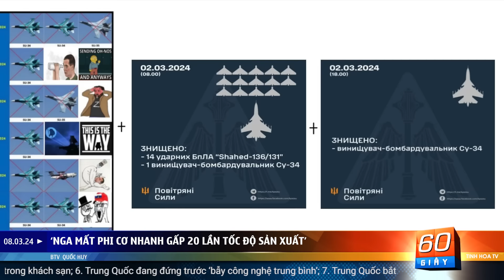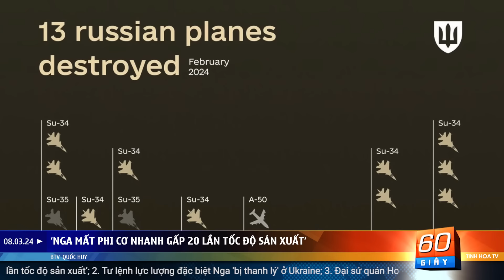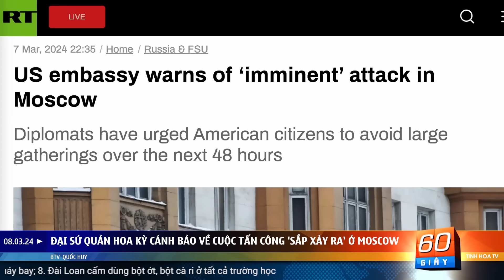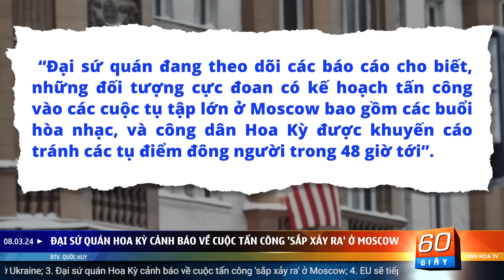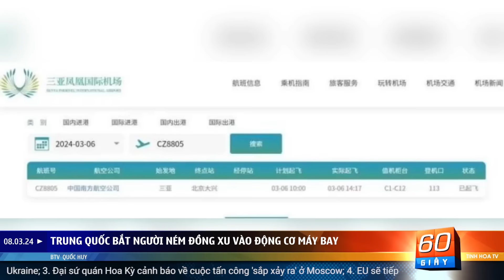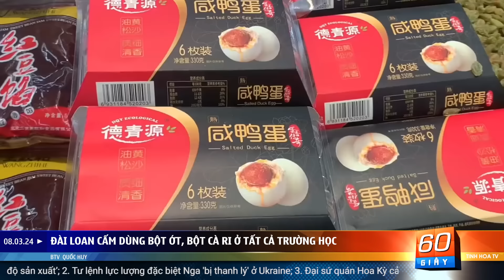Tư lệnh Nga 'bị thanh lý' ở Ukraine | 60 Giây Tinh Hoa TV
00:00 Giới thiệu
01:03 ‘Nga mất phi cơ nhanh gấp 20 lần tốc độ sản xuất’
02:27 Tư lệnh lực lượng đặc biệt Nga 'bị thanh lý' ở Ukraine
03:45 Đại sứ quán Hoa Kỳ cảnh báo về cuộc tấn công 'sắp xảy ra' ở Moscow
04:59 EU sẽ tiếp tục miễn thuế cho thực phẩm nhập khẩu từ Ukraine
06:02 Hàn Quốc cấm đồ dùng cá nhân dùng một lần trong khách sạn
07:24 Trung Quốc đang đứng trước ‘bẫy công nghệ trung bình’
09:12 Trung Quốc bắt người ném đồng xu vào động cơ máy bay
10:33 Đài Loan cấm dùng bột ớt, bột cà ri ở tất cả trường học